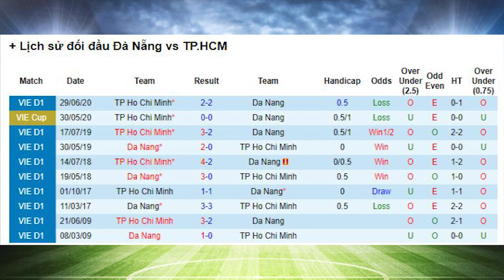Nhận định Trực Tiếp SHB Đà Nẵng vs TP.HCM, 17h00 ngày 17/1, vòng 1 V.League 2021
TP.HCM tiếp tục đầu tư mạnh vào thị trường chuyển nhượng trước thềm mùa giải V-League 2021. Cái tên đáng chú ý nhất cập bến đội bóng của chủ tịch Nguyễn Hữu Thắng là tiền vệ Việt Kiều, Lee Nguyễn.